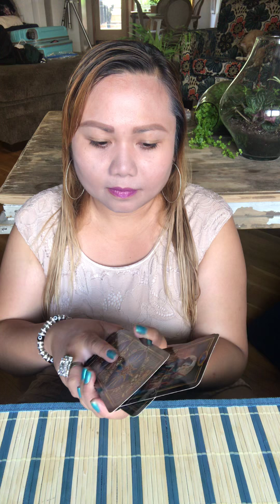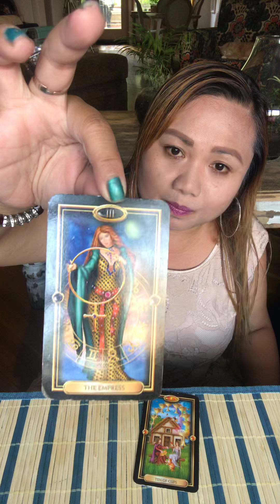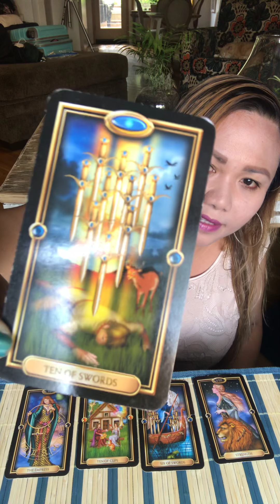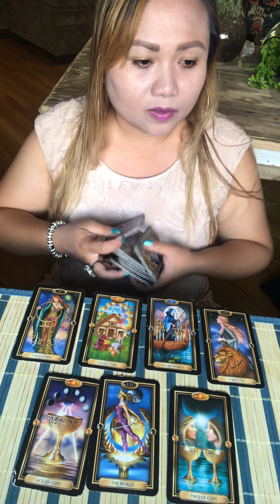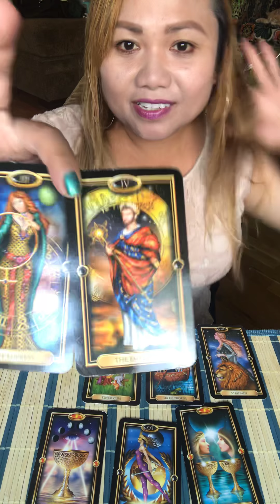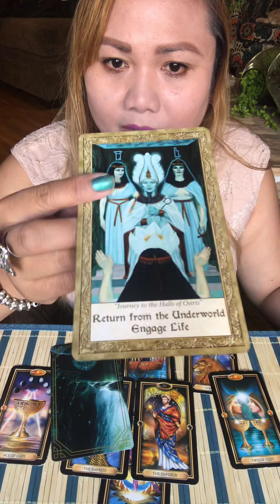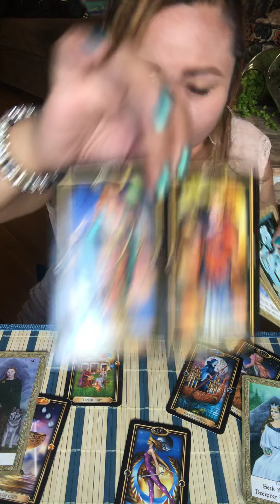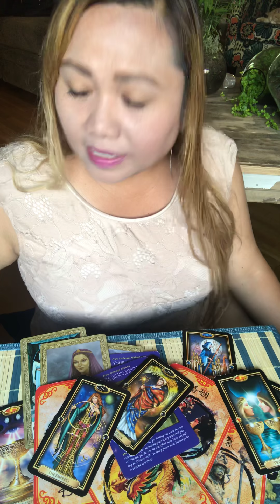AND THE JOURNEY BEGINS TO DIVINE LOVE & DIVINE UNION ! Twinflame Soulmate Love Reading ❤️♾❤️✨💥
Hello my name is Mel . I am your Kitty Kat Channeler, Energy Alchemist and Nomad Reader .

☀️🌕🌟🌈 🌙 💜 VIDEO READING 💜🌙🌈🌟🌕☀️

( Will Email you Private /Unlisted Youtube Link of your Reading)

3 Questions/30 mins -  $50

5 Questions/60 mins -  $99